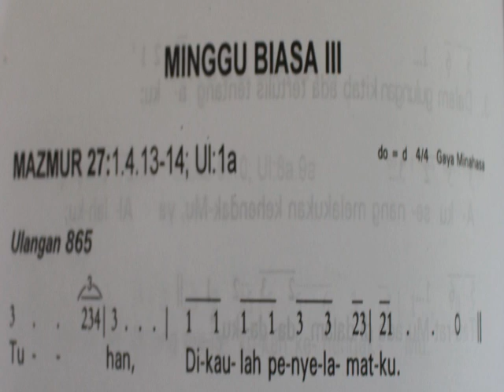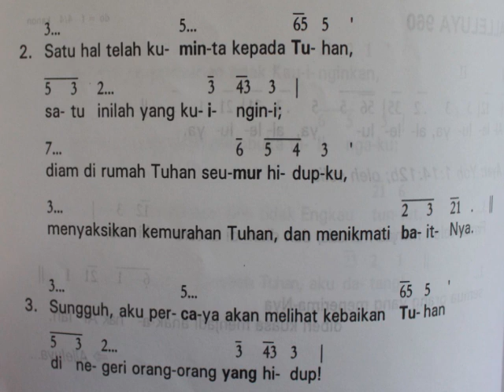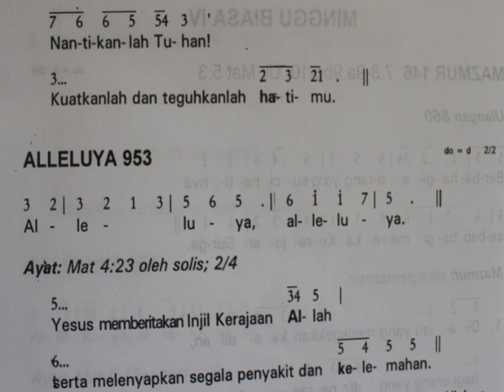mazmur minggu biasa 3/A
berdasarkan penanggalan resmi liturgi Gereja Katolik KWI